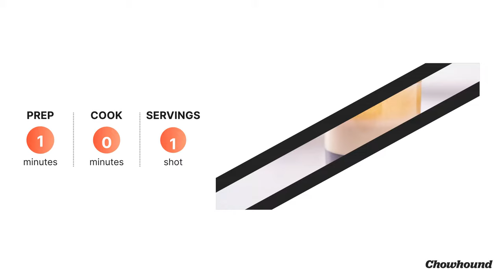Alaskan Duck Fart (Yucky Name, Yummy Shot) Recipe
OK, we know what you're thinking: "Why would I consume anything with the word fart in it?" We get it. And despite what it looks like (you know, a duck bill is orange.. a duck body is white...you get the picture), this shot is delicious.